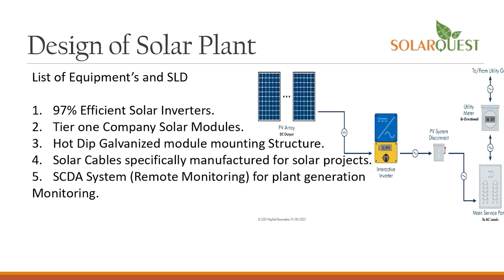anchorpoonam पश्चिम बंगाल के राज्यपाल पर यौन शोषण का आरोप